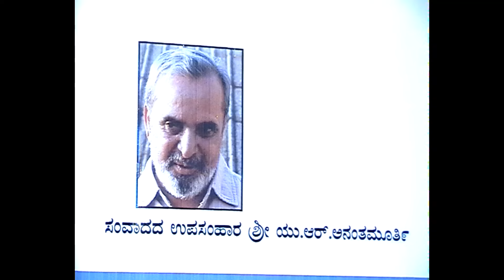ಚಿತ್ರಲೋಕ ಮಹಾಮಂಥನ - Chitraloka Seminar held on 2006 | Nagabharana | Malavika | Girish Kasaravalli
2006 ರಲ್ಲಿ ಚಿತ್ರಲೋಕ ಸಂಪಾದಕ ಕೆ ಎಂ ವೀರೇಶ್ 2600 ಚಿತ್ರಗಳ ಭಾವ ಚಿತ್ರಗಳನ್ನ ಪ್ರದರ್ಶಿಸಿದ್ದರು. ಆ ಸಮಯದಲ್ಲಿ ಚಿತ್ರರಂಗದ ಪ್ರಚಲಿತ ವಿಚಾರಗಳ ಕುರಿತು ಚಿಚ್ರಲೋಕ ಮಹಾ ಮಂಥನ ಎಂದು ಸಂವಾದ ಕಾರ್ಯಕ್ರಮ ಗಿರೀಶ್ ಕಾಸರವಳ್ಳಿ ಅವರ ಅಧ್ಯಕ್ಷತೆಯಲ್ಲಿ  ಏರ್ಪಡಿಸಿತ್ತು. ಯೂ ಆರ್ ಅನಂತ ಮೂರ್ತಿ, ರಾಜೇಂದ್ರ ಸಿಂಗ್ ಬಾಬು, ನಾಗಾಭರಣ, ಜೋಗಿ ಮುಂತಾದ ಹಿರಿಯರು ಆ ಸಮಾರಂಭದಲ್ಲಿ ಪಾಲ್ಗೊಂಡಿದ್ದರು. ಗಂತುಗಳಲ್ಲಿ ವಿಡಿಯೋ ಬರುತ್ತದೆ. ವಿಡಿಯೋ ನೋಡಿ...